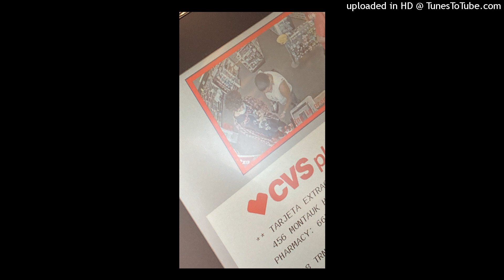Death Note (prod. Don S)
FOLLOW HALF HOLLOW
Ronny J Type Beat, Ronny J, New Ronny J Type Beat, Lil Pump, Gucci Gang, Lil Pump Type Beat, New Lil Pump Type Beat, Smokepurpp Type Beat, New
maxokoolin, hav